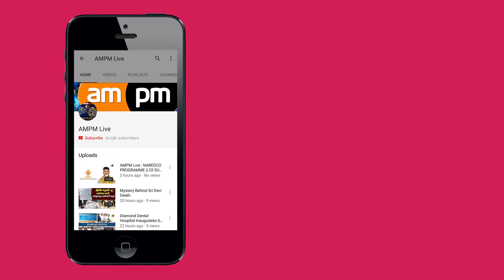CM Chandrababu Naidu Condolences to Araku MLA Kidari Family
AMPM Live ; CM Chandrababu Naidu Condolences to Araku MLA Kidari